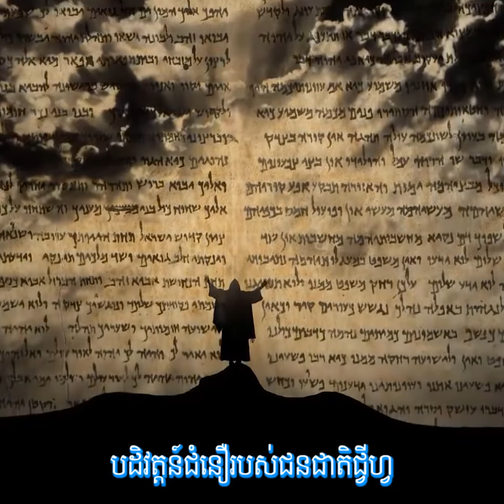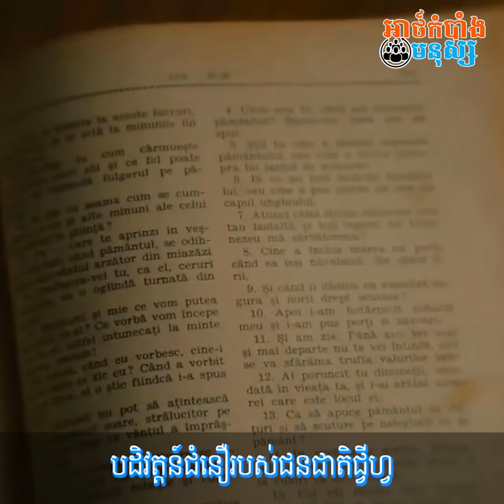ជនជាតិជ្វីហ្វបដិវត្តន៍ជំនឿ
នៅមុនសម័យកាលជ្វីហ្វគ្រប់សាសនាទាំងអស់នៅទូទាំងពិភពលោកគឺជាសាសនាដែលមានតួអង្គព្រះច្រើនអង្គ មនុស្សជាតិនាំគ្នាគោរពព្រះអាទិត្យ ព្រះចន្ទ័ ផ្កាយ ឬសមុទ្រ ថាជាព្រះហើយនាំគ្នាសង់រូបសំណាកតំណាងតួអង្គព្រះដើម្បីជាទីសក្ការៈ ជនជាតិជ្វីហ្វបានបង្កើតនូវមនោគមវិជ្ជាសាសនាថ្មីមួយ ដែលអ្នកជឿថាព្រះមានតែមួយអង្គគត់ គឺព្រះជាម្ចាស់ ដែលជាអ្នកបង្កើតនិងមានអំណាចលើសអ្វីៗទាំងអស់នៅក្នុងចក្រវាឡទាំងមូល។
អត្ថបទ លោក សេង ឌីណា